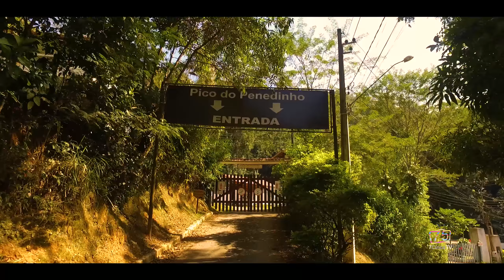Penedo - A Finlândia no Brasil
Principal colônia Finlandesa no Brasil, suas tranquilas pousadas e clima ameno, fazem de Penedo, no estado brasileiro do Rio de Janeiro, um verdadeiro paraíso.